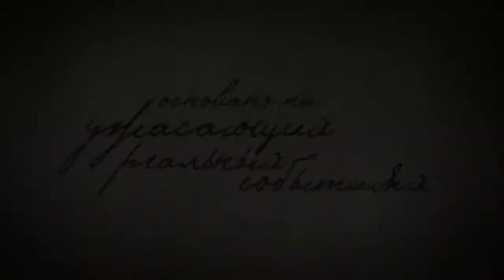Институт Роузвуд / Русский Трейлер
Жанр: Триллер

Режиссер: Джеймс Франко, Памела Романовски

В ролях: Джеймс Франко, Памела Андерсон, Тофер Грейс, Джош Дюамель, Эрик Робертс Лори Сингер Тим Блейк Нельсон Бет Грант Синтия Марелл

Краткое описание:
Балтимор, XIX век. Изабель Портер глубоко опечалена ранней смертью родителей. Чтобы отвлечься от грустных мыслей, девушка записывается добровольцем в институт Розвуд. А там творится совершенное непотребство — жестокие псевдонаучные эксперименты по промывке мозгов, модификации личности и управлению сознанием. Изабель встаёт перед жёстким выбором — бежать или остаться в этом кошмарном месте навсегда.